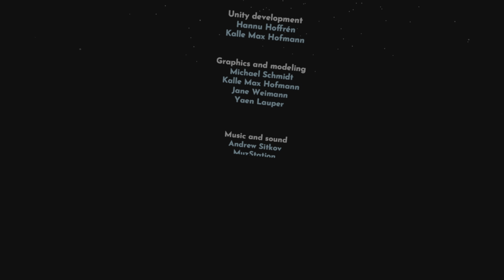Snow Scout - Best Scout Ever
You really were the best Snow Scout ever. Congratulations!